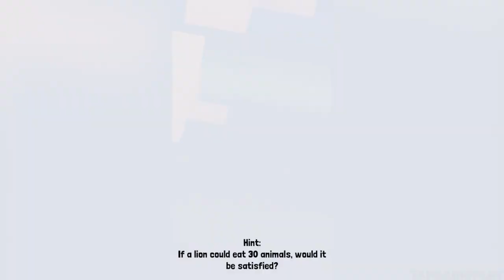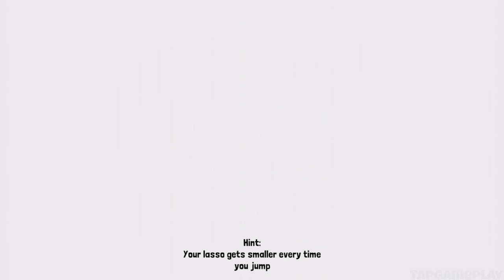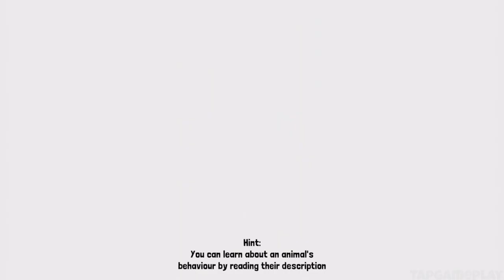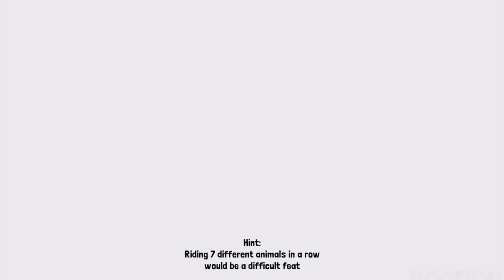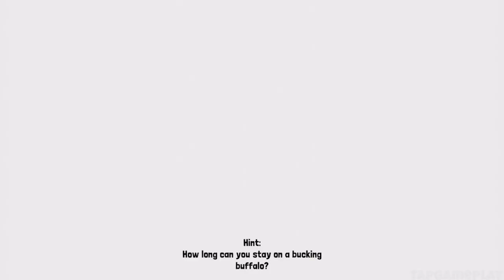Rodeo Stampede - Gameplay Walkthrough Part 9 - Savannah Completed (iOS, Android)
📱GAME DESCRIPTION

Rodeo Stampede - Free

Saddle up and get ready to wrassle with the stampede-iest critters this side of the Savannah. Lions and Tigers and Bears are no match for this rodeo star. Armed with a lasso and a ten gallon hat, swing from the backs of stampeding buffalo, elephants, ostrich, alligators, and more. Hold tight atop these bucking beasts and you might just win their hearts. When the stampede’s over, the zoo begins! Fill enclosures with your four-footed friends and let your patrons gaze in wonder. This is one wild ride that you will not want to miss - YEEHAW

- Travel across the Savannah and Jungle, with other exciting landscapes to come!